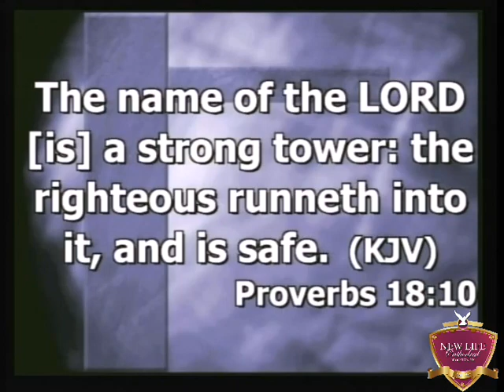Bishop Jacqueline McCullough The Only Safe Place